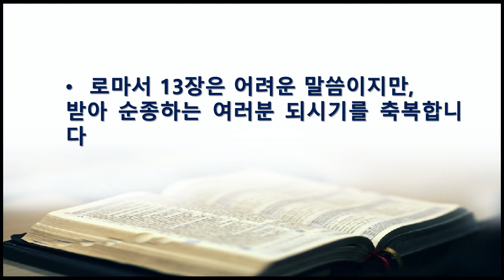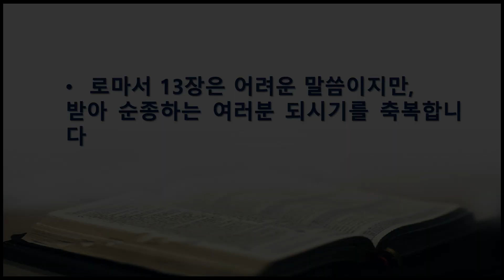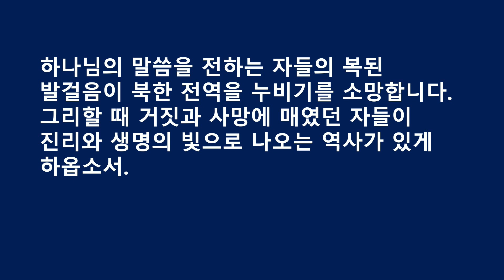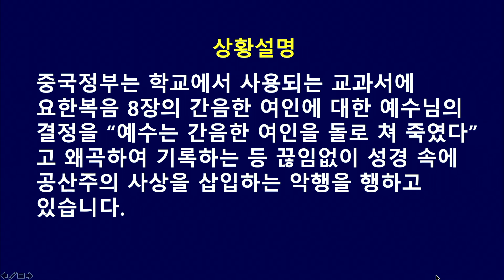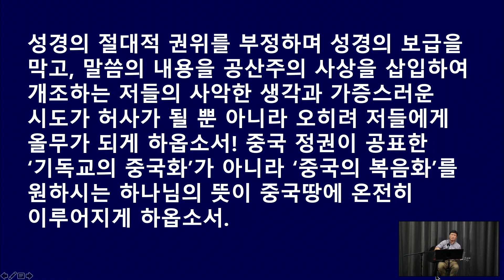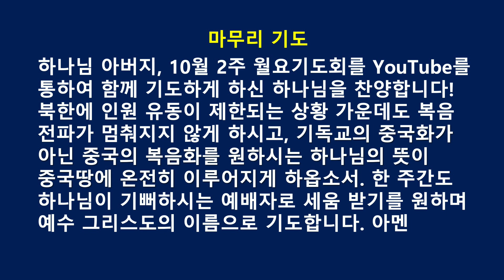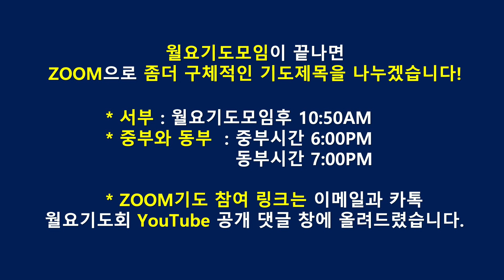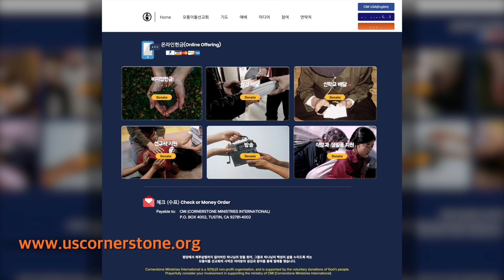미주 모퉁이돌 선교회 월요기도모임 2020.10.12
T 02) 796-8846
모퉁이돌선교회(캐나다)
코로나 바이러스로 월요기도회를
같은 장소에 모일 수는 없지만 OKCN 라디오와 YouTube를 통하여
하나님께 나아가 함께 기도합니다!